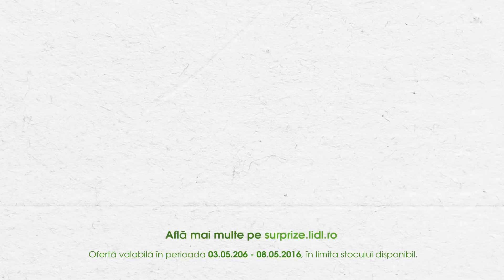Prospetime zilnic • din 3 Mai 2016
Fructe si Legume alese cu grija, livrate zilnic, mereu proaspete!

In perioada 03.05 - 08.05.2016 te bucuri de:

20% reducere pentru toate fructele si legumele eco din Piata Lidl